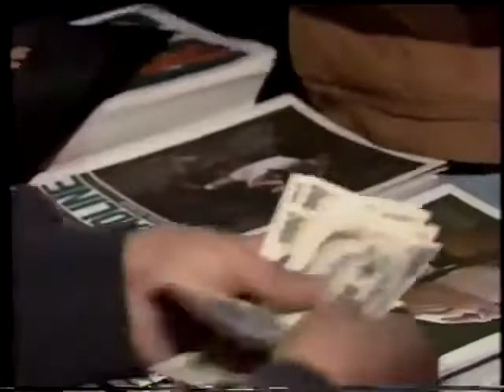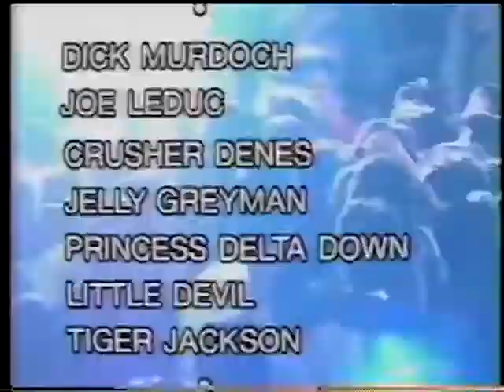FMW 1st Anniversary Show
1. Eriko Tsuchiya & Yoshika Maedomari vs. Miwa Sato & Yuki Morimatsu

2. Akihito Ichihara & Ricky Fuji vs. Billy Mack & The Shooter

3. Kim Hyun Han & Yukihido Ueno vs. Lee Gak Soo & Ultraman

4. Beastie The Road Warrior vs. Combat Toyoda (WWA Women's Title Match (vakant))

5. Katsuji Ueda (c) vs. Jimmy Backlund (AWA World Light Heavyweight Title Mixed Style Match)

6. Megumi Kudo vs. Reibun Amada

7. Grigory Verichev vs. Sambo Asako (Different Style Match)

8. Soul King vs. Tarzan Goto (Different Style Match)

9. Atsushi Onita (c) vs. Mr. Pogo (WWA Brass Knuckles Heavyweight Title Texas Death Match)